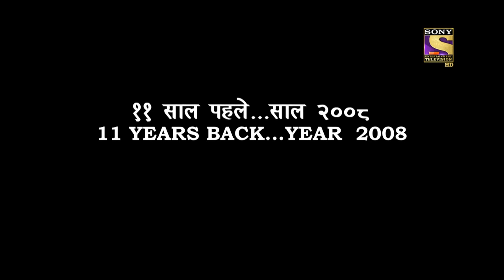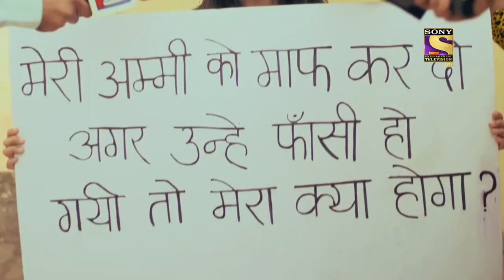Future को सुधारती हुई Shabana को क्यों वर्तमान ले डूबा? | Crime Patrol | क्राइम पेट्रोल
Sabana was known as a kind-hearted girl but she ended up in jail with his husband and got an order from the court to hang till death, but why?? what did she and her husband had done? why they are behind the bars? Circumstances have changed but how and why, continue watching to know more of the episode, watch now.

Host Name: Divyanka Tripathi Dahiya
Episode 371

Future को सुधारती हुई Shabana को क्यों वर्तमान ले डूबा? | Crime Patrol | Crime For Love